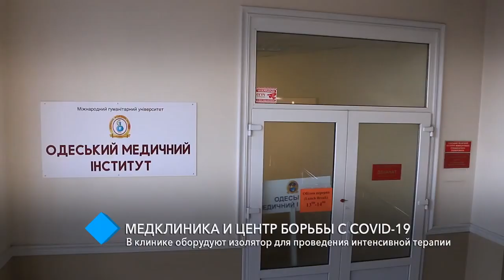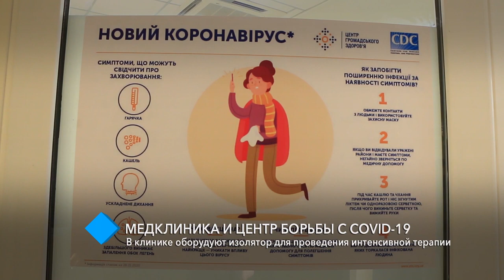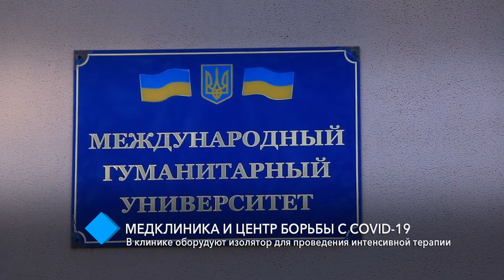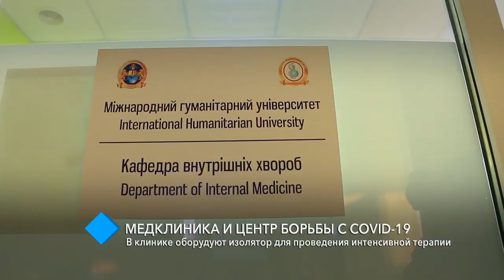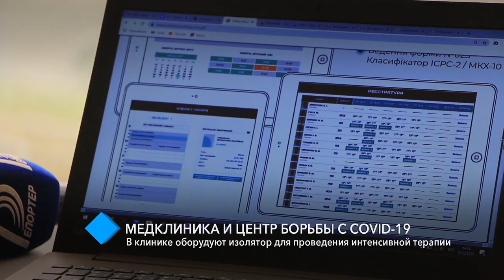Медклиника и Центр борьбы с COVID 19 в клинике оборудуют изолятор для проведения интенсивной терапии